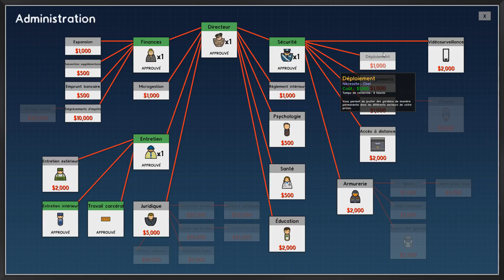PRISON ARCHITECT #02 - Prison haute sécurité - 1080p FR - S2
Prison Architect, Prison, Haute, Sécurité, FR, Série, Gameplay, FullHD, 3D, Riot, Condamnés à mort, 400, prisonniers, épidemie, tuto, Let's play

Notre objectif? Créer une prison capable d'accepter plus de 400 prisonniers, les plus dangereux de ce monde, notre budget? Proche de zéro!

Si vous aimez, pensez à mettre un petit j'aime pour la suite de l'aventure!

Retrouvez 1 épisode tous les jours du Lundi au Vendredi à 14h00 et le samedi/dimanche à 9:00 !

Cette série a été enregistrée entièrement en avance ;)
L'introduction a été réalisé à l'aide du Trailer de PrisonArchitect XBOXONE